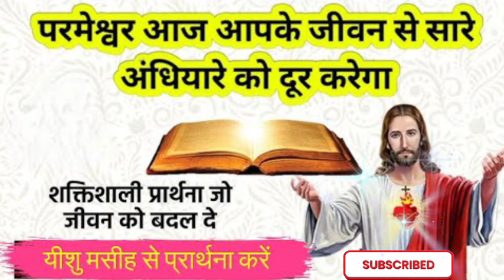यीशु मसीह से प्रार्थना करें। सारे अंधियारे को दूर करेंगे। Powerful prayer to Jesus